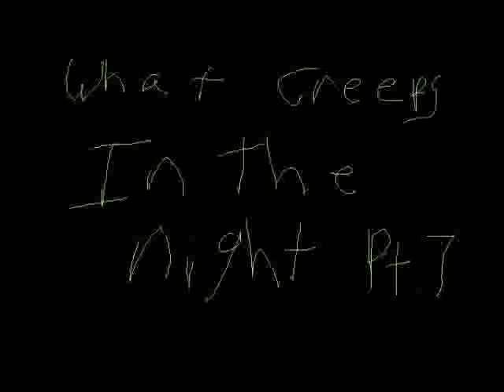Hemenis - 09 Chocking On Blood Youtube Video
What Creeps In The Night Pt. 7
Hemenis-2010
(28:37) (Made In St. Charles, Missouri)
01. Dirty Knives
02. Bloody Massacre
03. The Killer Rage
04. Brain Splatter
05. Pain Is Fun
06. Raining Blood
07. Headless Corpse
08. Gash In Your Back
09. Chocking On Blood
10. Fork Your Eye
11. Glass In Your Throat
12. Bloody Tears
13. Cut Guts
14. Flesh Eating

What Creeps In The Night Pt. 7 (Youtube Videos)
Hemenis-2012
(28:41) (Made In Napoleon, Ohio)
01. Dirty Knives (Youtube Video)
02. Bloody Massacre (Youtube Video)
03. The Killer Rage (Youtube Video)
04. Brain Splatter (Youtube Video)
05. Pain Is Fun (Youtube Video)
06. Raining Blood (Youtube Video)
07. Headless Corpse (Youtube Video)
08. Gash In Your Back (Youtube Video)
09. Chocking On Blood (Youtube Video)
10. Fork Your Eye (Youtube Video)
11. Glass In Your Throat (Youtube Video)
12. Bloody Tears (Youtube Video)
13. Cut Guts (Youtube Video)
14. Flesh Eating (Youtube Video)